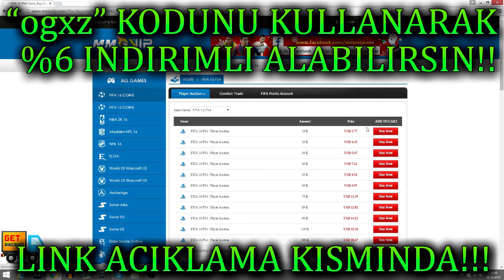FIFA 17 - 20K COİNS İLE BAŞLAYARAK 300K LIK PAKET AÇMAK!! ZARAR ETME ŞANSI %0!!